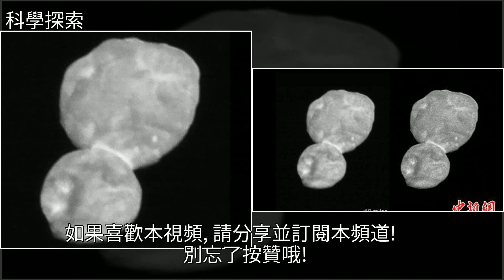NASA公佈人類探測最遙遠天體“天涯海角”照片，[科學探索]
NASA公佈人類探測最遙遠天體“天涯海角”照片 [科學探索]NASA,太陽系,地球,柯伊伯帶,冥王星NASA公佈人類探測最遙遠天體“天涯海角”照片 [科學探索]NASA 太陽系 地球 柯伊伯帶 冥王星